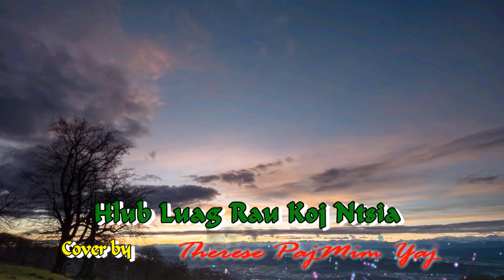Hlub Luag Rau Koj Ntsia Cover by Therese PajMim Yang.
Original Song: Maiv Hawj.
Lam mloog os!
Ua tsaug rau tas nrho sawv daws uas pab txhawb dej siab dej ntsws rau kuv.